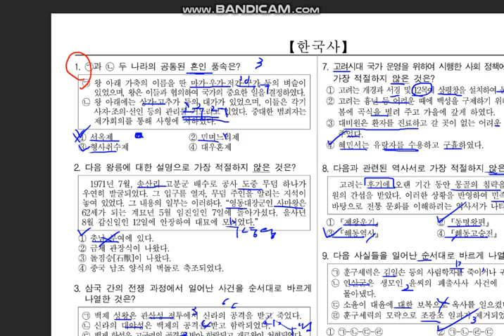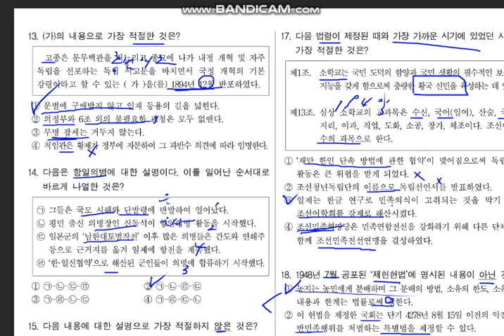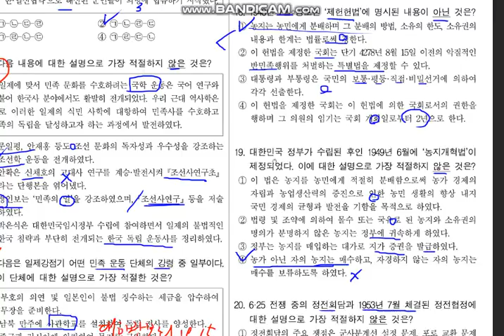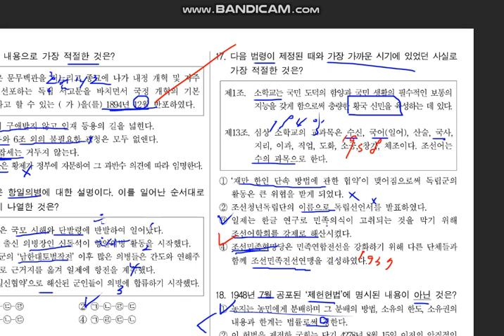[같이풀어요] 2018년 경찰 2차 한국사 실전 문제풀이 no.2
평범한 수험생의 한국사 문제풀이과정을 녹화하였습니다.

-문제지 : 2018년 경찰 2차 한국사 문제지
-시행일 : 2018년 9월 1일
-문항수 : 20문항
-풀이시간 : 14분
-채점결과 : 80점